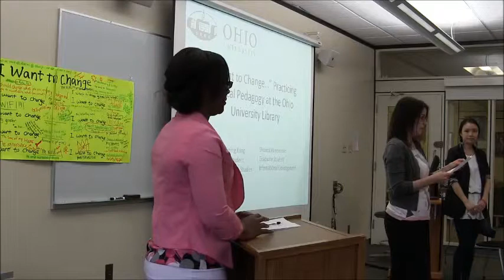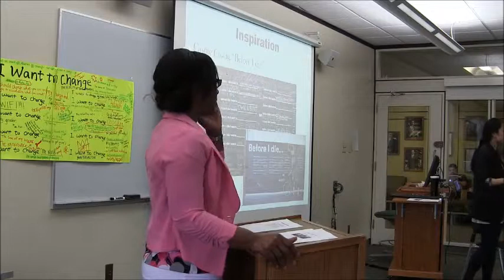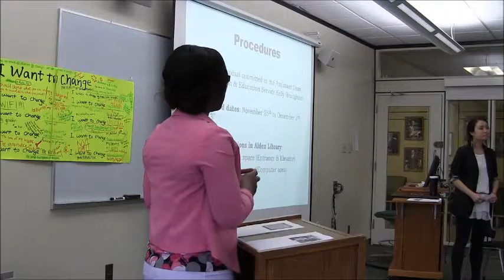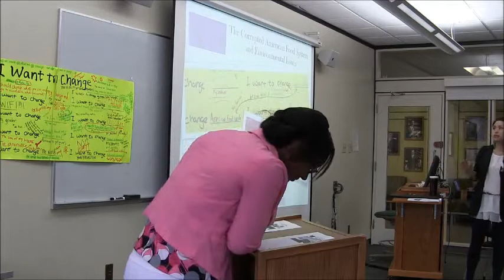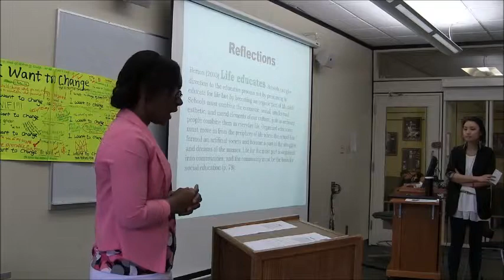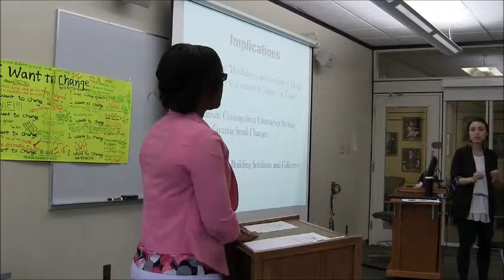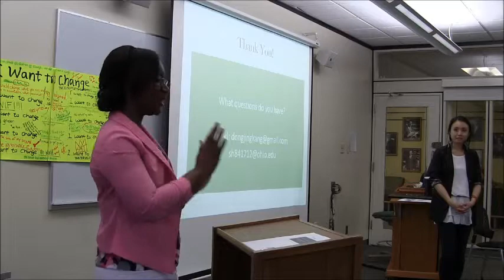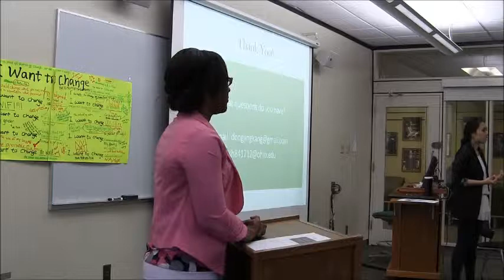Graduate Research Series Spring 2014 Presentation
Dongjing Kang (PhD student, Communication Studies) and Sherica Hawthorne (MA student, International Development Studies) present "'I Want to Change...': Practicing Critical Pedagogy at the Ohio University Libraries" as part of the Graduate Research Series at Alden Library.